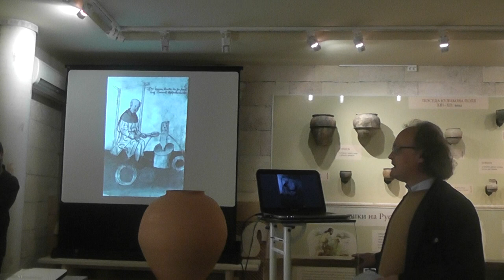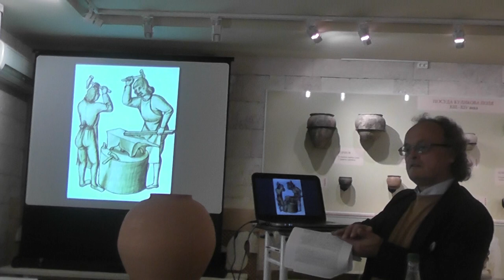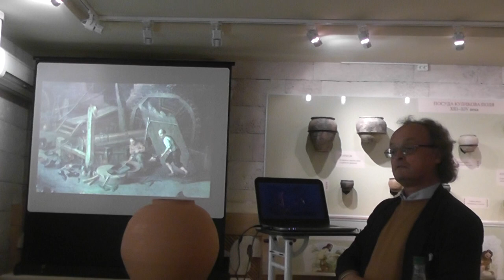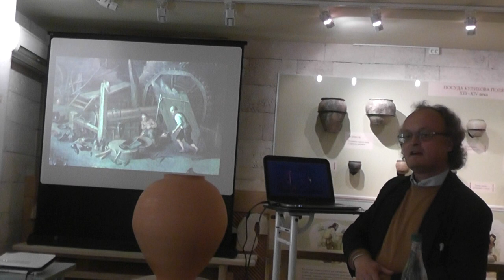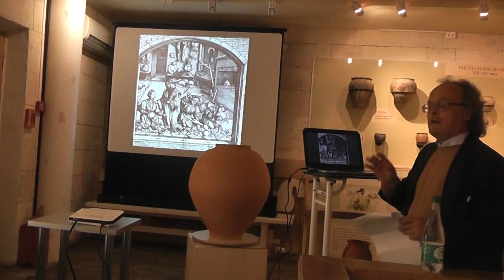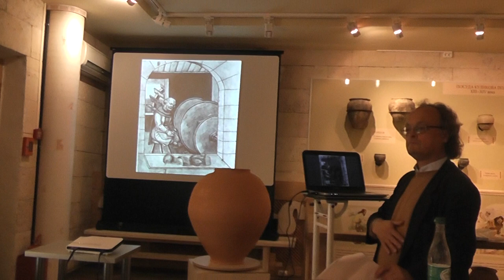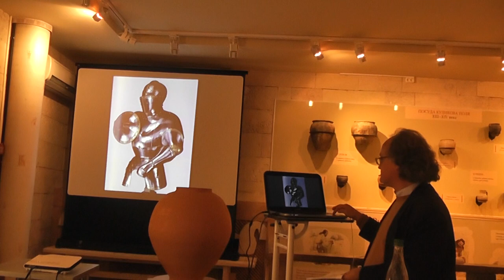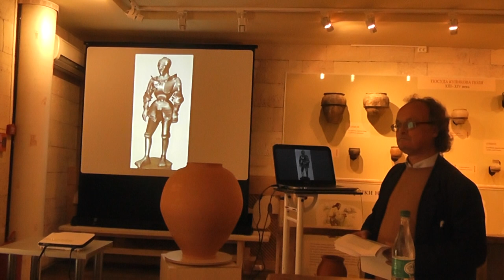Производство доспехов в Европе 15-16вв (Док.М.Пфаффенбихлер) Часть1